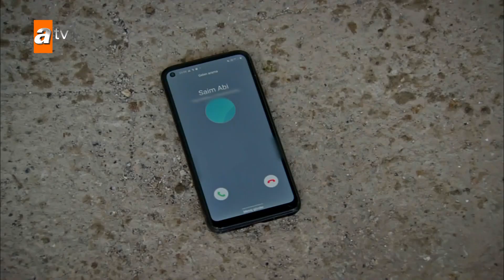Yusuf tefecinin mekanını basıyor - Beni Bırakma